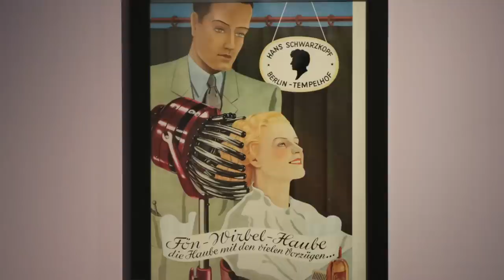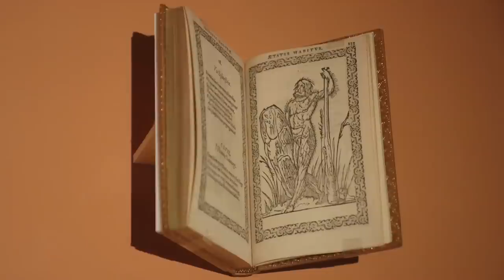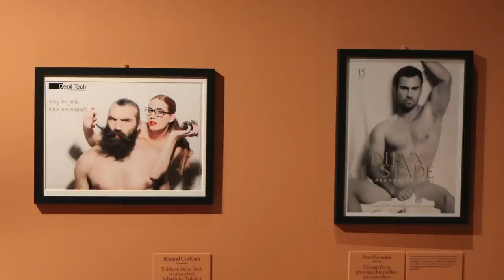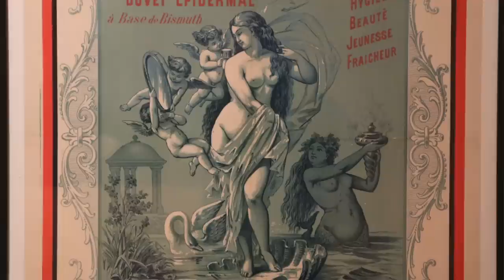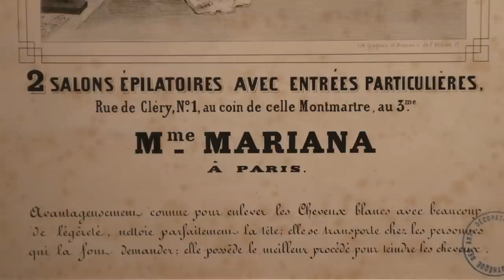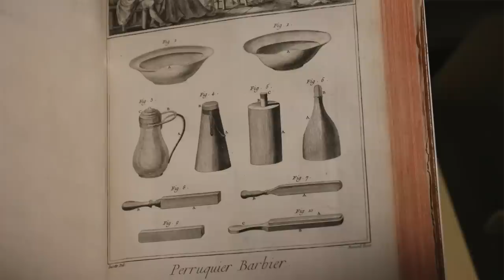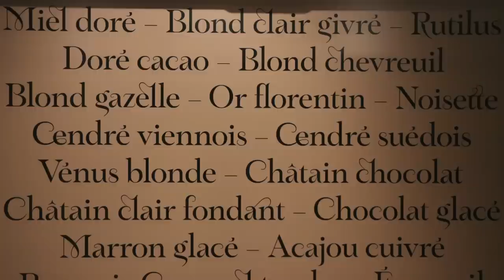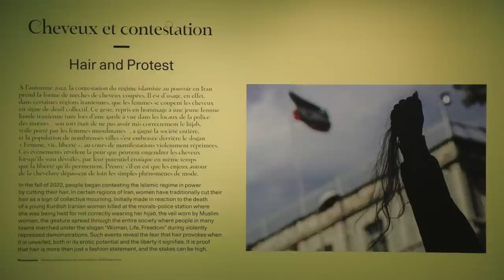[Visite privée] Exposition "Des cheveux et des poils" au musée des Arts décoratifs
À travers plus de 600 œuvres du XVe siècle à nos jours, l'exposition explore les thèmes inhérents à l’histoire de la coiffure, mais également les questions liées à la pilosité faciale et corporelle. Les métiers et les savoir-faire d’hier et d’aujourd’hui sont mis en avant, ainsi que de grands noms de la mode contemporaine.

Pour cette visite de l'exposition, vous êtes accompagnés par Denis Bruna, conservateur en chef au département Mode et Textile, collections antérieures à 1800, au musée des Arts décoratifs.

Exposition "Des cheveux et des poils"
5 avril - 17 septembre 2023
Musée des Arts décoratifs